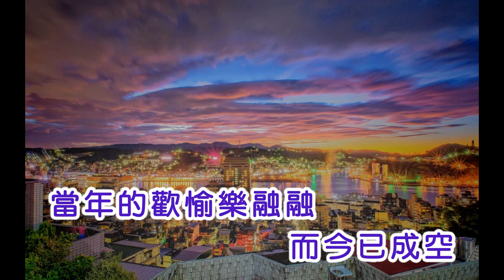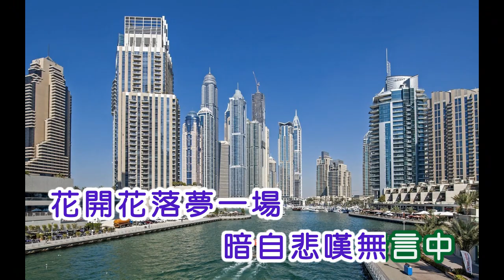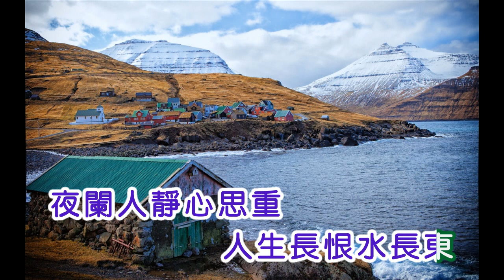長伸 ~ 人生長恨水東流